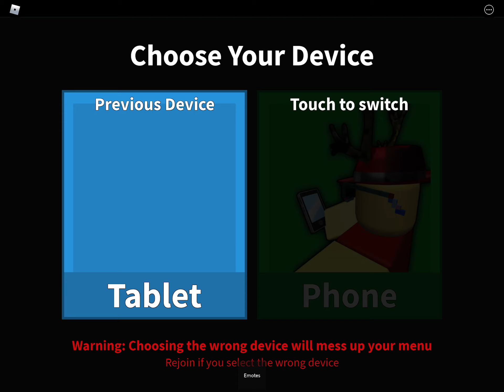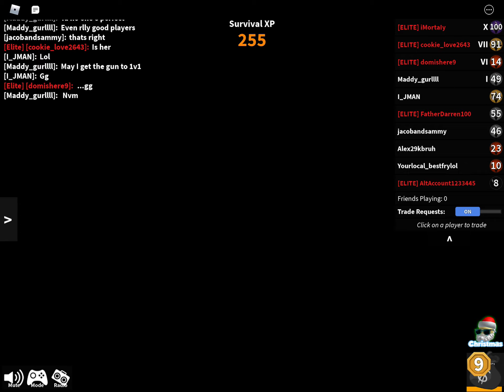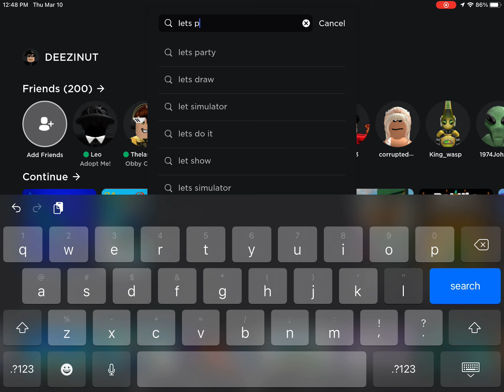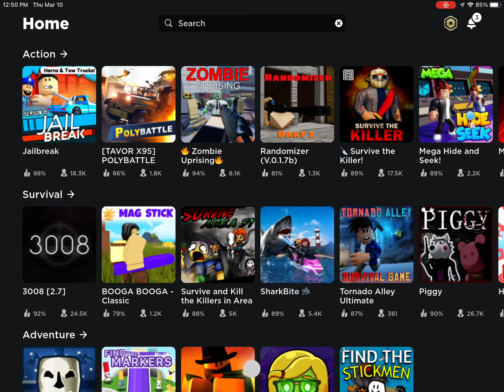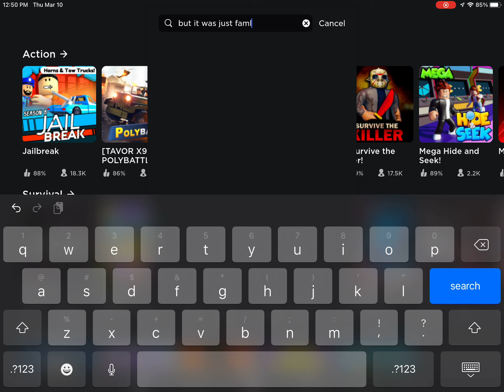Im playing games